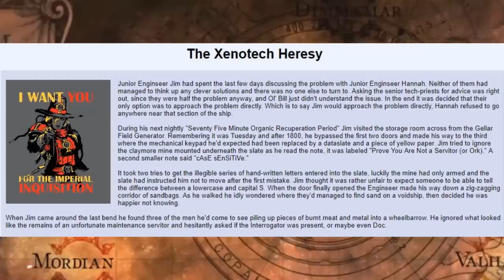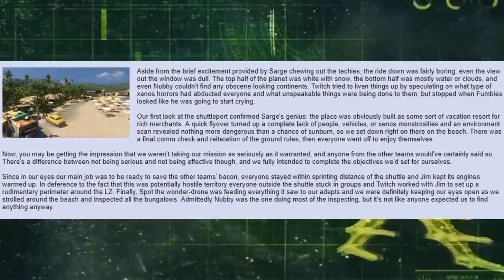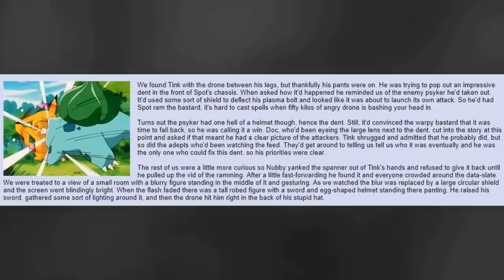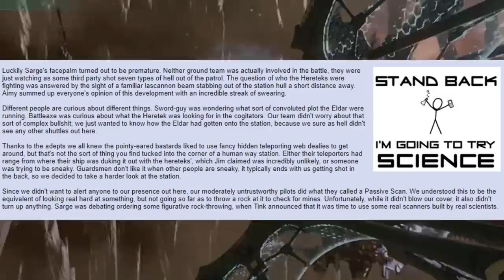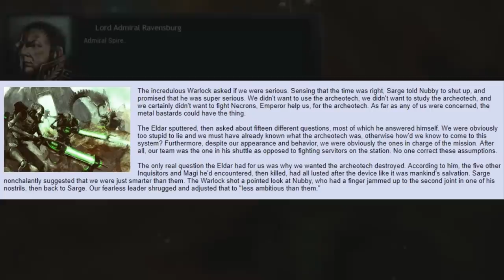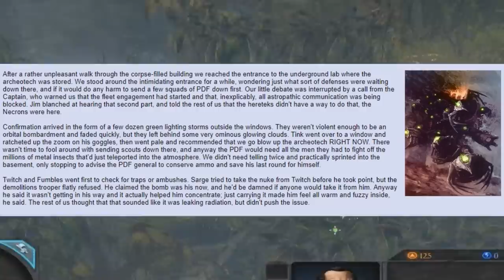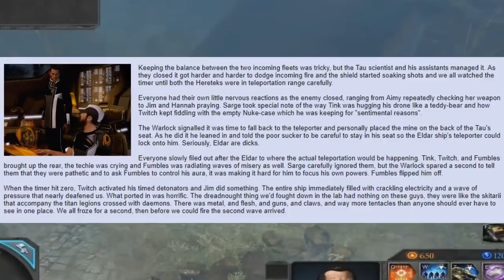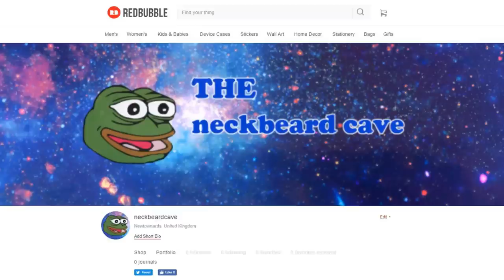The Adventures of the All Guardsmen Party =][= (The Xenotech Heresy) #11